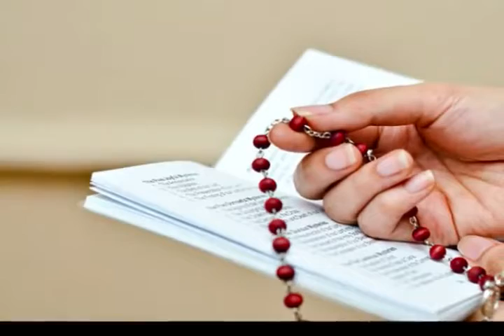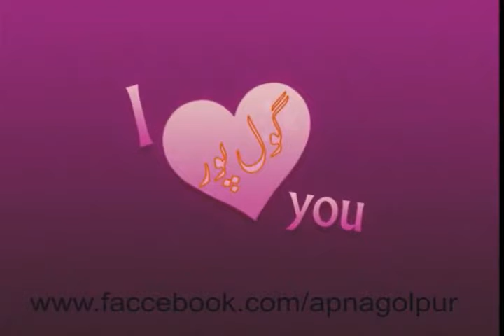Bhate Jewa Pani war Chane da pewa | Talib Hussain Dard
Talib Hussain Dard Songs Imran Talib Songs  Talib Hussain Dard New Songs  Punjabi Songs Saraiki Songs Talib Hussain Dard Wedding Mehfils Dohray mahiay Dhol Geet Heemari Tappay loke geet goun mahiay Punjab Wedding Culture Talib Hussain Dard Albums